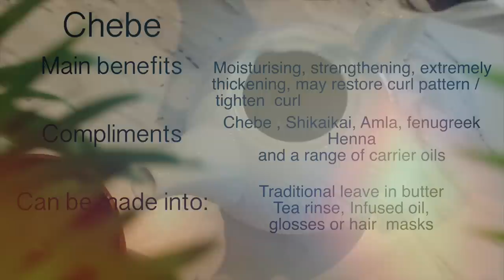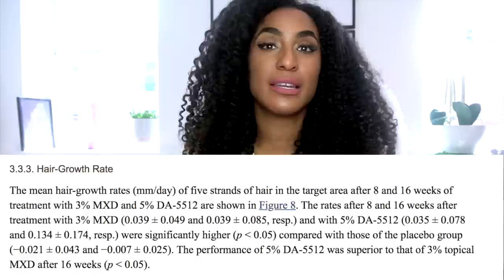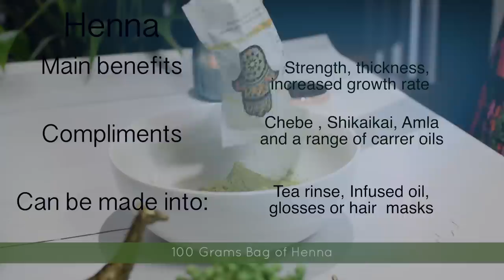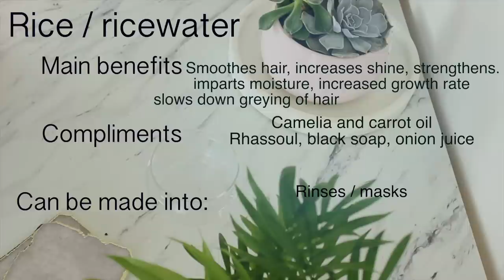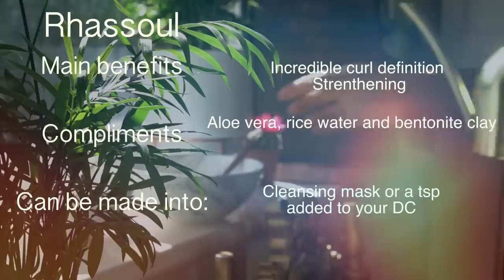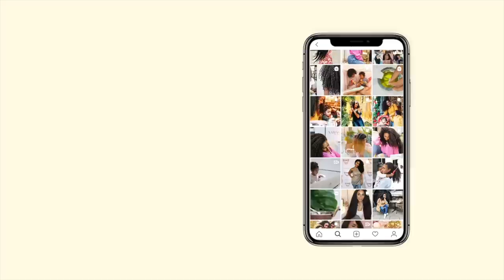Want to long hair? - Chebe, Henna OR Rice water?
In this video we discuss which is best Henna, amla, chebe, rice water or rhassoul for growing out long hair. The answer depends on your goals and specific hair needs.

Strength and Hydration Pre made DC US link
UK link
Hydration UK - My 4c friends love this

Moisturising DC additions
Glycerin UK
Honey UK US